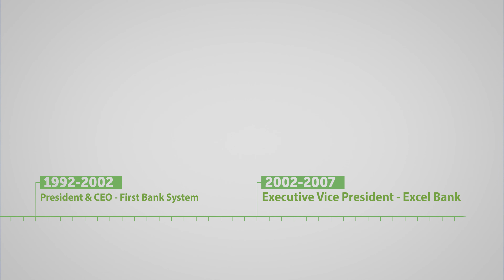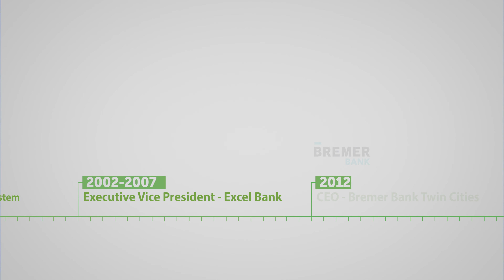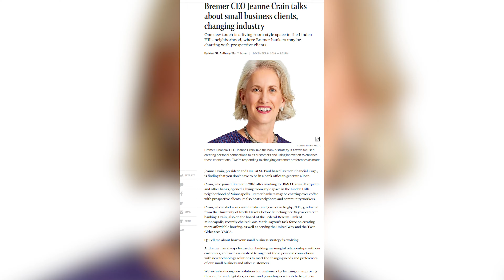Jeanne Crain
2019 JAUM Business Hall of Fame laureate